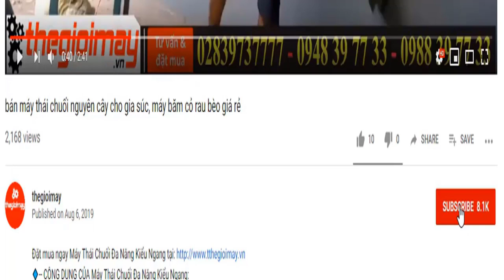máy băm rơm khô cho bò, băm thân cây bắp, băm cỏ voi sử dụng điện 1pha 220v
Máy ngoài khả năng băn nhỏ các loại thân cần ngô, cỏ voi còn có khả năng đặc biệt là băm rơm phục vụ các hộ trồng nấm: nhờ thiết kế lô cuốn tự động kéo nguyên liệu vào buồng băm giúp băm dễ dàng rơm khô hoặc băm rơm ướt thành nguyên liệu để trồng nấm phục vụ đắc lực cho bà con giảm thời gian và chi phí, đẩy mạnh sản xuất với nguyên liện rơm băn ra nhỏ đều đạt kích thước yêu cầu.
– Máy có bộ cần điều khiển 3 số (1, 0, 2) để tăng giảm tốc độ khi băm:
+ Vị trí số 1: Đầu ra nguyên liệu có độ dài từ 1 – 5 (cm).
+ Vị trí số 0: Lô cuốn dừng.
+ Vị trí số 2: Đầu ra nguyên liệu có độ dài từ 1 – 3 (cm).
Nhờ thiết kế lô cuốn tự động nên người sử dụng chỉ cần đưa nguyên liệu vào cửa nạp nguyên liệu. Sau đó nguyên liệu sẽ được máy tự động kéo vào buồng băm chặt với kích thước đều nhau. Lô cuốn ngoài tác dụng kéo nguyên liệu vào buông băm còn có tác dụng ép vỡ nát các loại thân to cứng của ngô, cỏ voi giúp vật liệu có thể tiêu hóa dễ dàng hơn. Đây là đặc điểm có duy nhất trên loại máy của chúng tôi mà các loại máy khác không có được.
– Máy băm nhỏ các loại thân cây ngô, cây cỏ voi tươi có độ ẩm 78% năng suất băm được 500 (Kg/giờ).
– Máy băm nhỏ các loại thân cây ngô, cây cỏ voi khô có độ ẩm 17% năng suất băm được 200 (Kg/giờ)
-Máy có thiết với bộ khung chắn chắn giúp máy hoạt động ổn định không rung lắc.
-Các bộ phận chuyển động của máy đều có nắp bảo vệ toàn bộ giúp an toàn cho người sử dụng.
– máy có thiết kế tích hợp bánh xe giúp người sử dụng có thể di chuyển máy một cách dễ dàng và cơ động trong quá trình sản xuất.